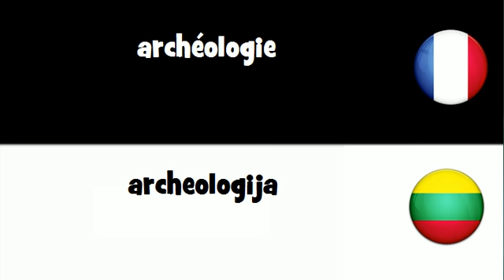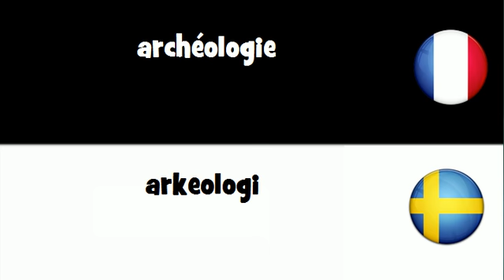Traduction en 20 langues # archéologie